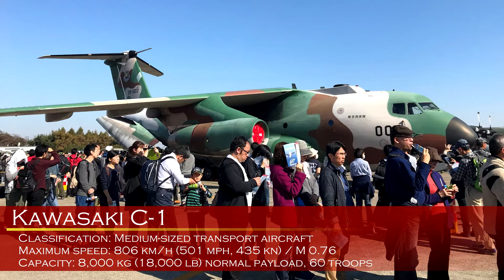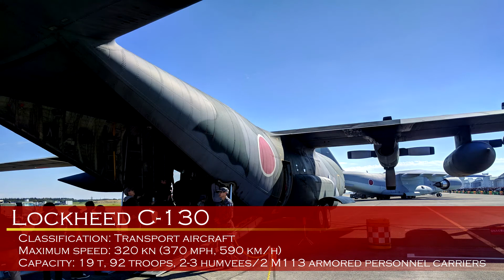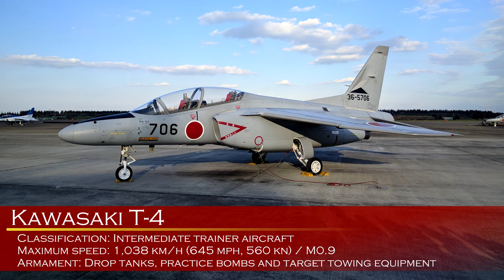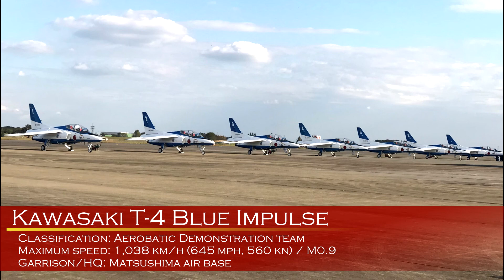【Aircraft】Japanese Aircraft Iruma Air Base Air Show 2018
Aircraft exhibited at the Iruma Air Show held in November 11th, 2018 with Good Music. Please Enjoy.

Video ng mga sasakyang panghimpapawid na ipinakita sa Iruma Air Show na ginanap noong Nobyembre 11, 2018.

Reference:
Japan Air Self-Defense Force Equipment